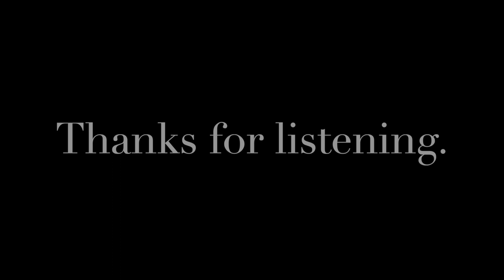Ikwerre Classic II | IKWERRE MURUM | By Garden city band of Ph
This is part of a series of classic and timeless Ikwerre highlife tunes by our music legends. Welcome aboard!

The Iwhuruohna Tribe, popularly known as “Ikwerre” is a homogeneous Ethnic group that inhabits a substantial part of the northern half of Rivers State, situated in the South-South geopolitical zone in Nigeria. The Ikwerre people speak the Ikwerre language otherwise known as “Ikwuonu Iwhnuruohna”, which has several dialects across its many clans. Ikwerre land is stretched across four LGA’s namely, Port-Harcourt city, Obio/Akpor, Ikwerre, and Emohua of Rivers-state. Ikwerre people, who own more than 30% of the arable lands of Rivers State comprising the four Ikwerre local government areas total 1, 390, 895 persons, which accounts for 27% of Rivers State population as published by the National Population Commission’s website and according to the Provisional Census figures, in 2010.